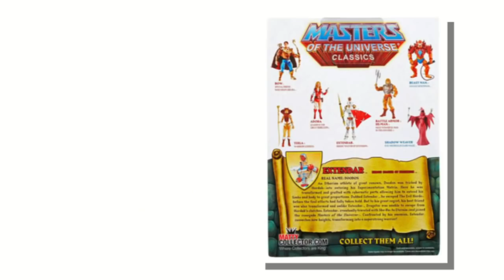El Origen de Extendar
Exploremos los diferentes orígenes de Extendar en este programa de MOTULAtv y veamos como llego a convertirse en el guerrero heroico que conocemos.